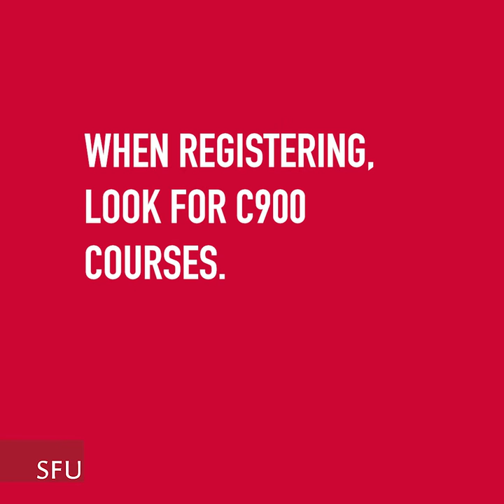CRIM 241: Introduction to Corrections - a C900 course at Simon Fraser University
CRIM 241 C900
INTRODUCTION TO CORRECTIONS
Delivery Method: Distance Education
Instructor: Danielle Murdoch

Course description:
An examination of the organization, structure and operation of contemporary Canadian corrections. A consideration of the history and development of provincial and federal correctional systems. The role of sentencing in the correctional process and alternatives to confinement. Discussion of the social organization of correctional institutions, including the inmates, correctional officers, correctional treatment staff and administrators. Parole board decision making and the issues surrounding the re-entry of offenders into the community. Community-based corrections programs and outcomes.

C900 is the designation for online courses that are interactive and instructor-led. You'll interact with the course instructor and still have the convenience of working on the course when it suits you. The Faculty of Arts and Social Sciences is proud to be among the first to offer these redeveloped courses to include expert faculty involvement in your learning.